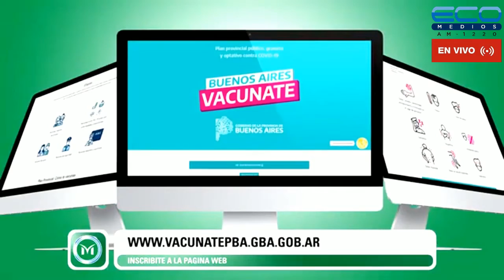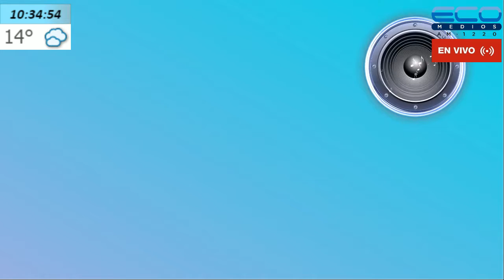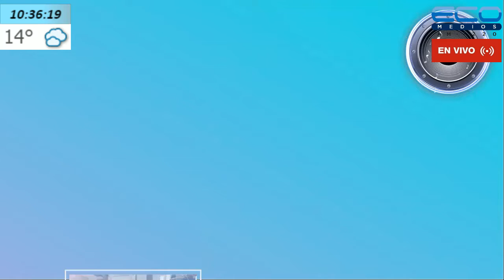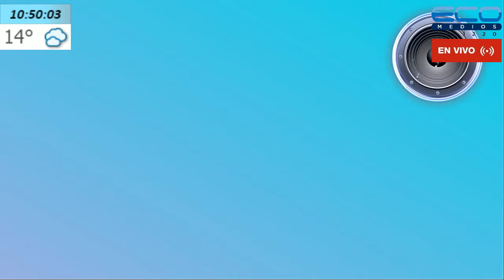LAS CLAVES DE LA MAÑANA con Matias Bonelli Y Equipo 02/09/2021